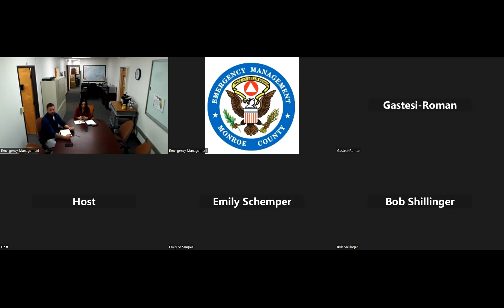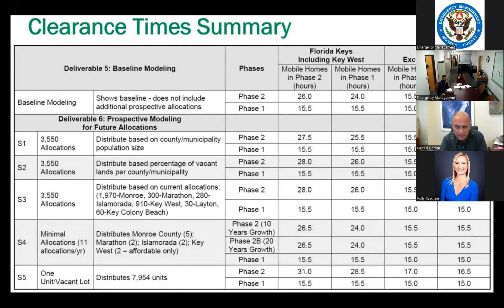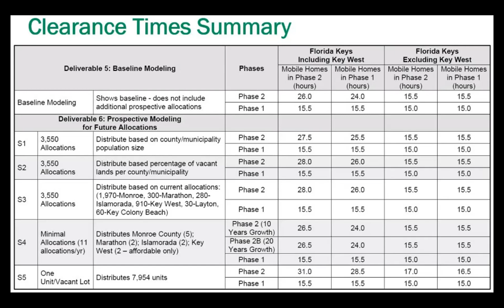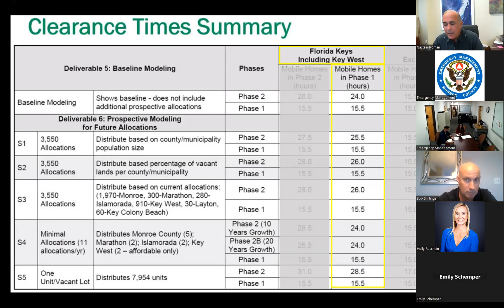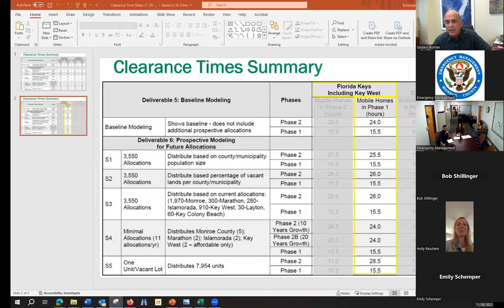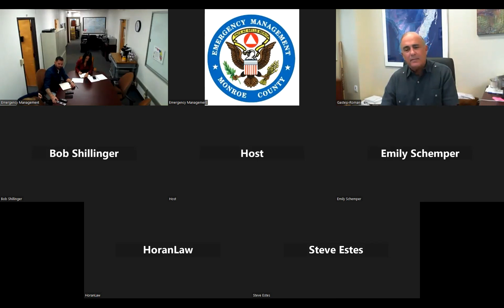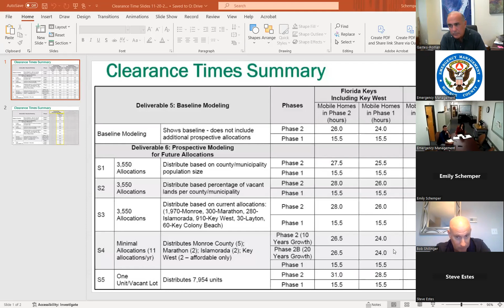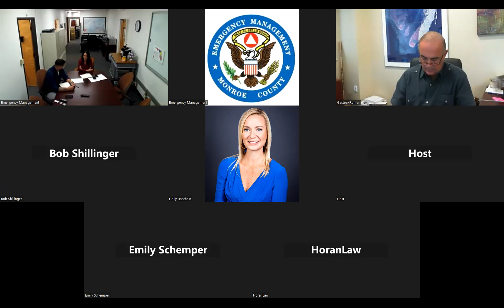Dept. of Commerce Hurricane Evacuation Remodeling Local Discussion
On Monday, Nov. 20, Monroe County and City officials met to discuss next steps and the upcoming timeline for the Dept. of Commerce's Hurricane Evacuation Modeling webinars they hosted the week prior.